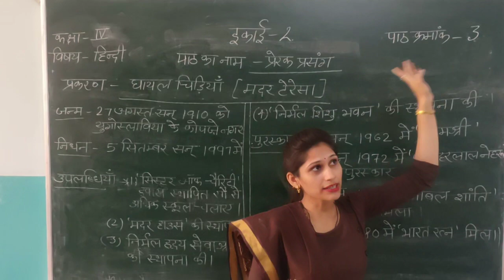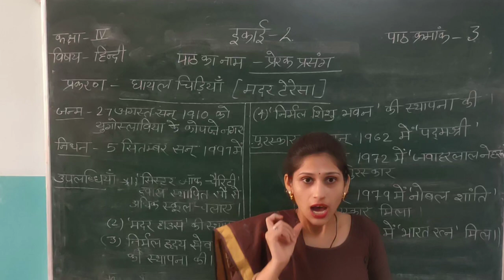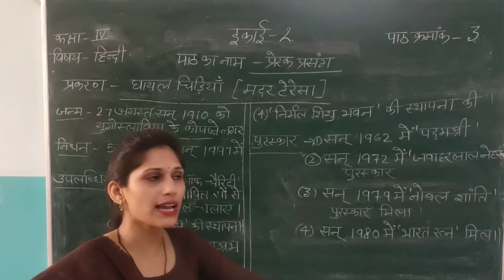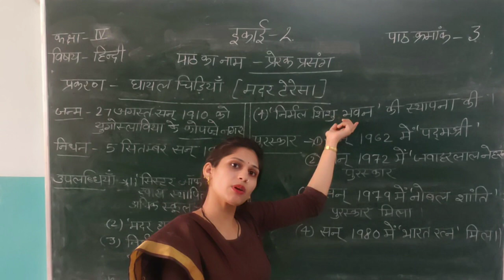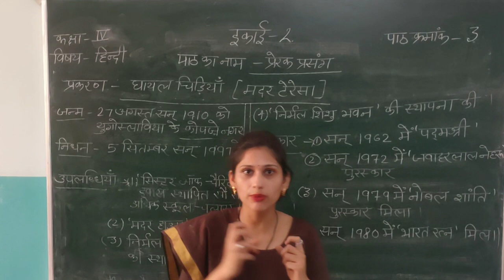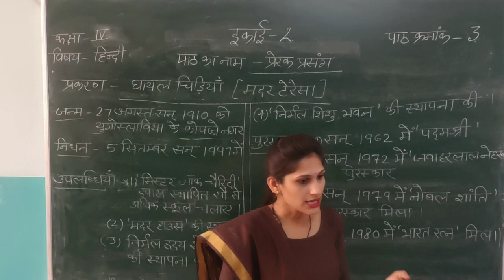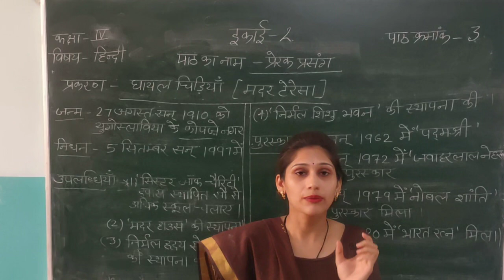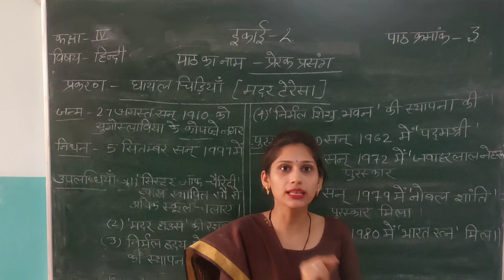हिन्दी - कक्षा 4 पाठ 2